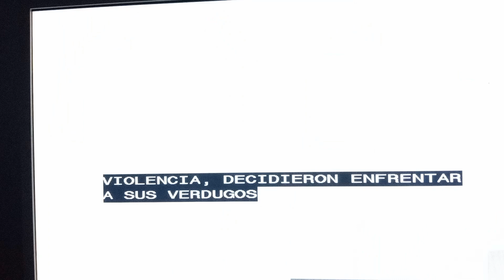México-Texcalticlan- denuncian secuestrados.